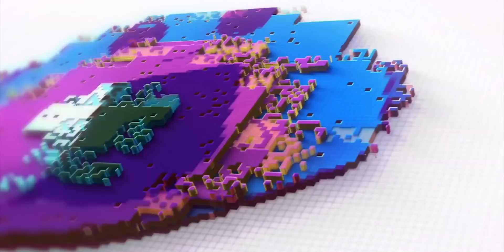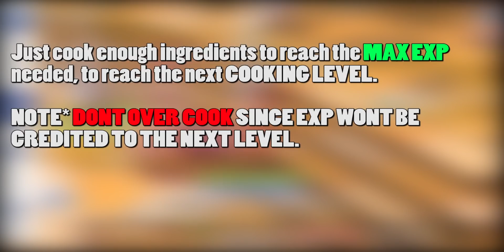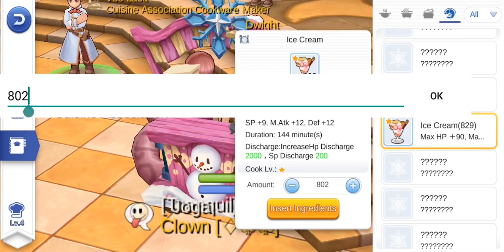Level 10 Taste Cert in LESS THAN 15 MINS! | Ragnarok Mobile : Eternal Love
Hi Bigas Gamers! :D

A quick video on how to get Level 10 TASTE CERT IN LESS THAN 15 MINS! :)

CONTENTS

- Which ingredient to buy
- Which dish to cook
- How many do you need to eat
- Point equivalent per dish.

If your looking for a guide group depending on your class, kindly check this group out!